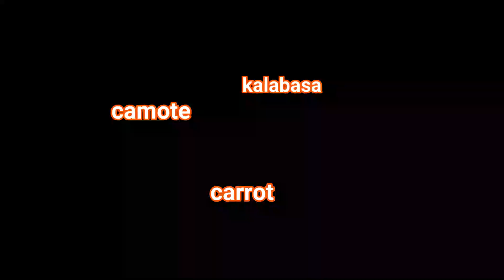Crispy okoy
How to make a super crispy vegetable okoy